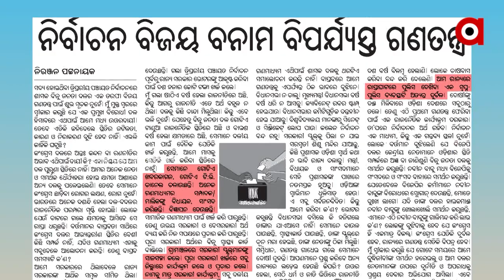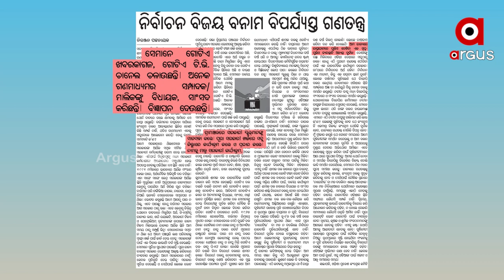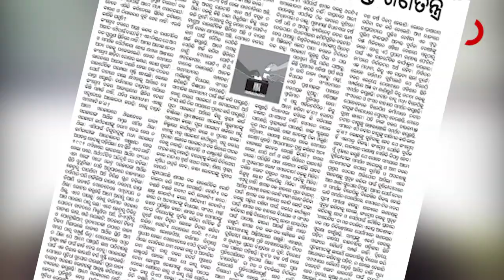PCC Chief Niranjan Patnaik's Newspaper Article hints nothing is well in Odisha congress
In his Newspaper Article, PCC Chief Niranjan Patnaik describes his failure to keep the party united to increase strength of Congress in Odisha.